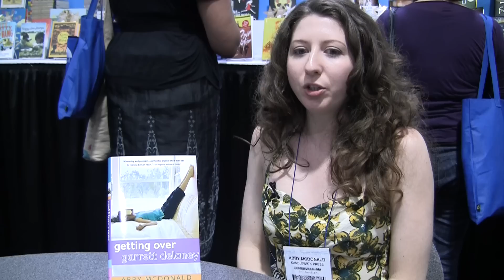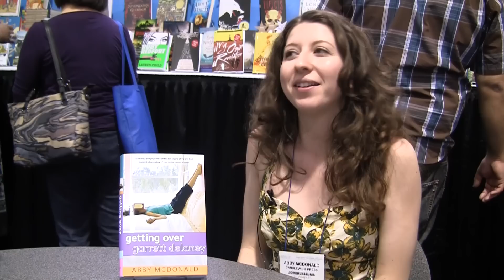Getting Over Garrett Delaney author Abby McDonald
Interview with author Abby McDonald from the 2012 ALA Conference (Anaheim, CA).

Special Thanks to:
Macey Morales of the American Library Association